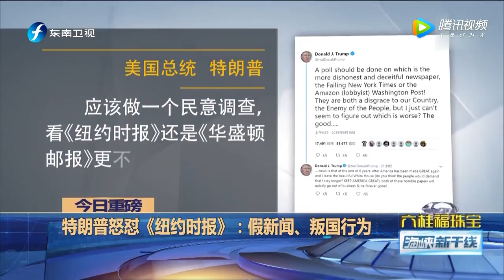《纽约时报》曝美国加大对俄罗斯网络攻击力度